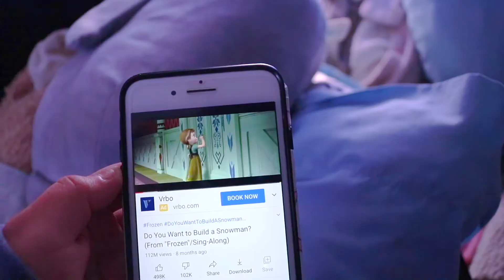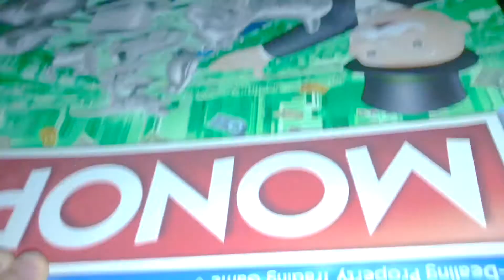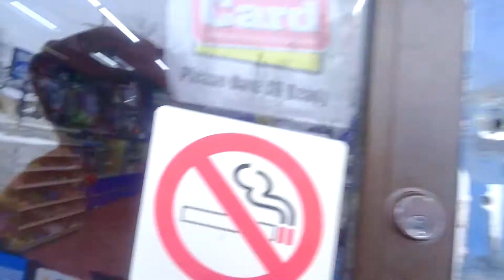Texas Snow Storm: Survival Mode Quest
During the week of Valentines, Texas got a major snow storm! Our family had to survive from 2am the day after Valentines Day 2021,  until the 19th without power, water, & little food.

It was a crazy, wild adventure. I still don’t know how we did it😖🥶

I hope you magical babes are staying safe during this global pandemic. Don't forget to wash your hands!

Want to know when I'm going to upload a new video?🎬

Until next time! Have an enchanting day♡